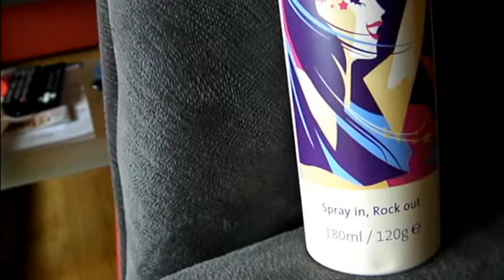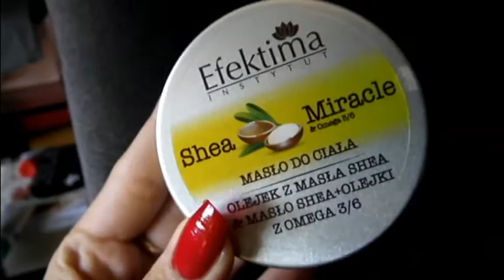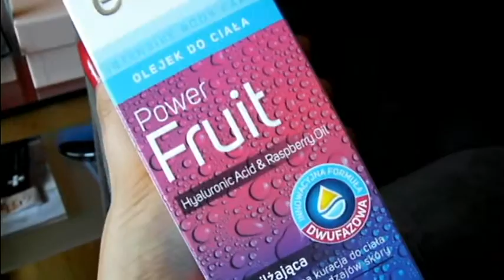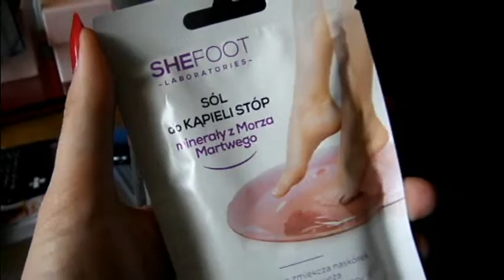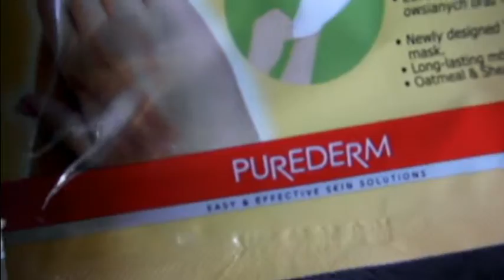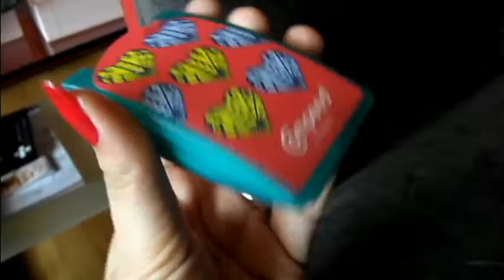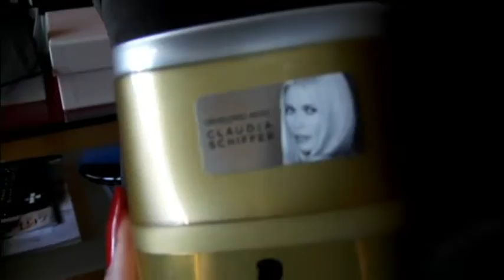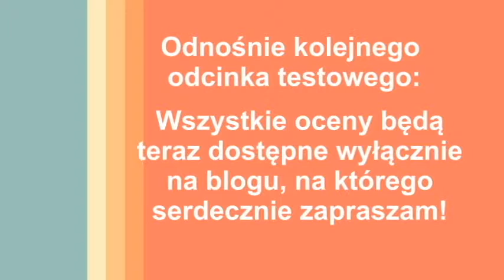#4 Openbox - beGLOSSY lipiec/sierpień 2016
Hej!

Jak to ostatnio bywa, standardowo z opóźnieniem i to dość sporym. Jednak teraz, żeby pominąć przyszłe opóźnienia chcę Was zaprosić na nowego bloga, w którym od teraz będą pojawiać się posty z ocenami z tygodnia testowego (zamiast filmów). Jest to związane z ograniczoną ilością czasu, którą mogę poświęcić na nagrywanie i montowanie. Chciałoby się rzecz, że jest to tymczasowe rozwiązanie, ale pragnę dążyć do tego, aby i na YT i na blogu materiały pojawiały się na bieżąco.